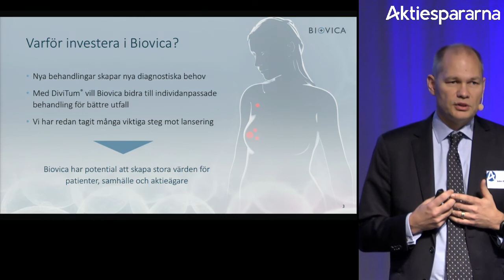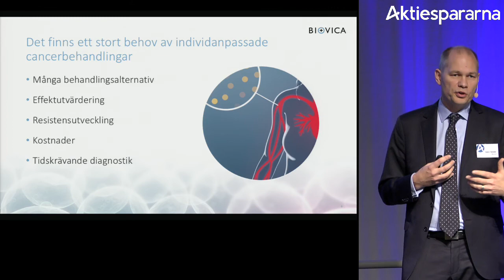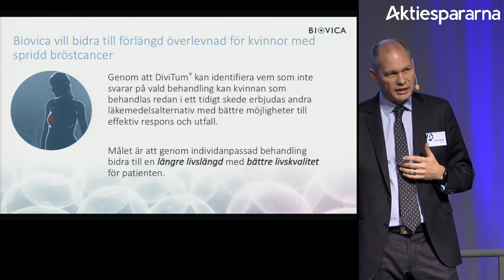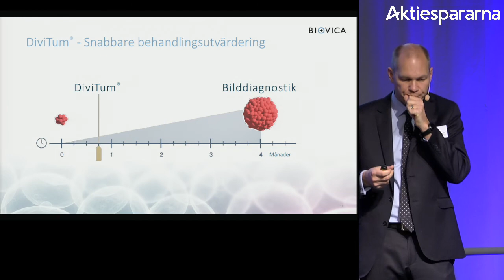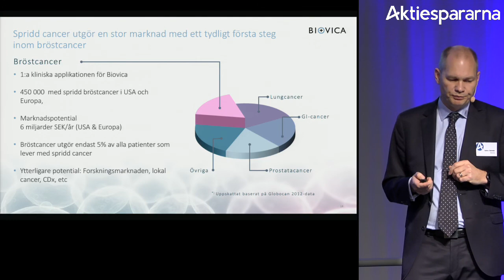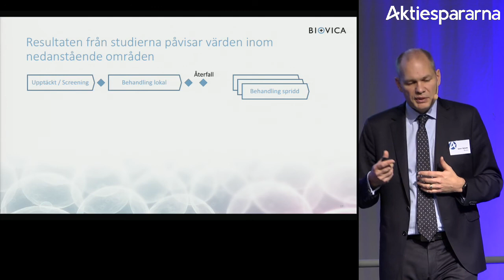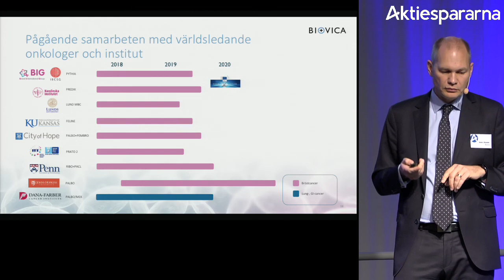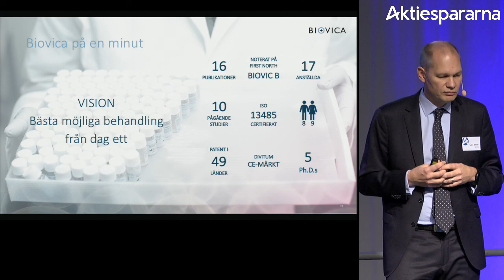Biovica – Stora Aktiedagen Göteborg 2018